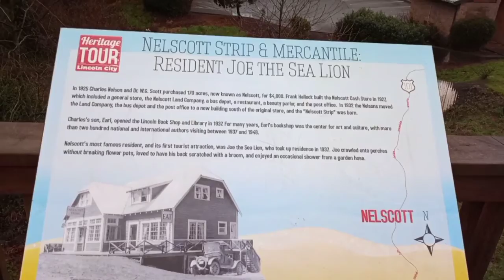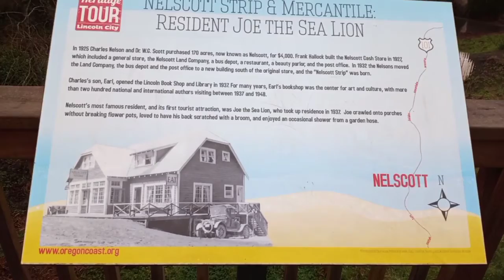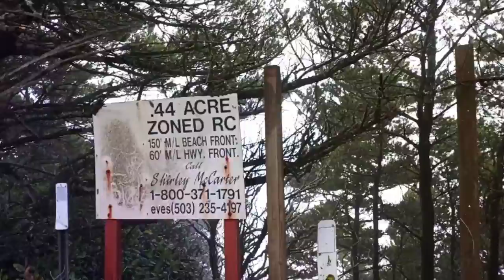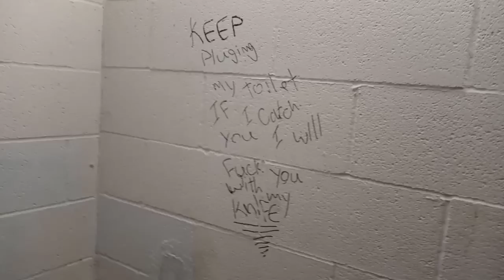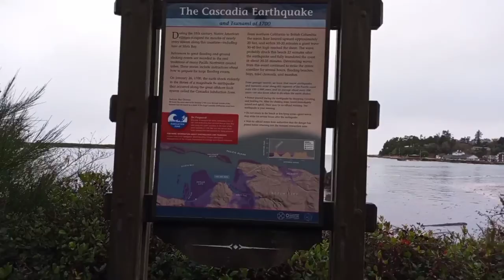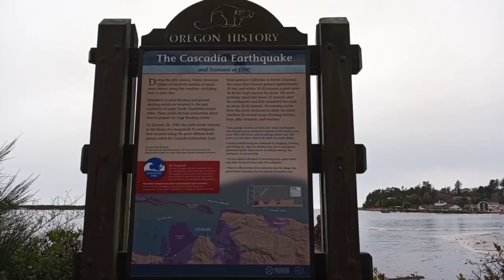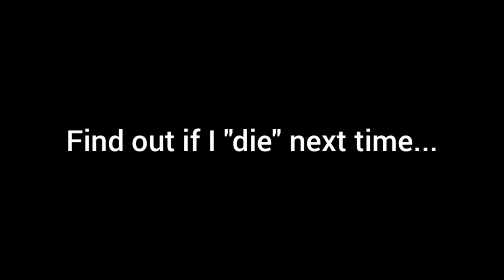Politics and Conspiracies on the O.C.T.? A Hiker Trash Perspective.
Musician: ASHUTOSH